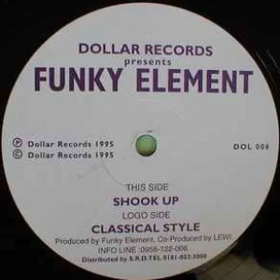Funky Element - Shook up - Dollar Records.DOL006 - 1995